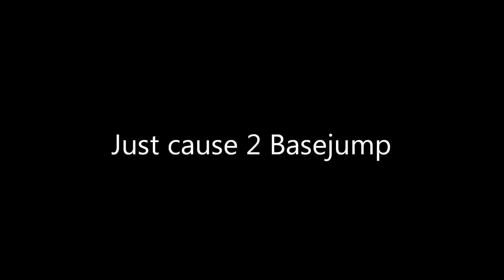Just cause Basejump #1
CPU: Intel Core i5 2500k @ 4,7 GHz
MB: Asus Z77 Deluxe
GPU: Nvidia GTX 690 Kepler
RAM: 2 x 4 GB Crucial Ballistix 1600 MHz cl8 @ 1333 MHz CL 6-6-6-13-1
PSU: Cooler Master Silent Pro M2 1000WATT
Case: Coolermaster HAF X